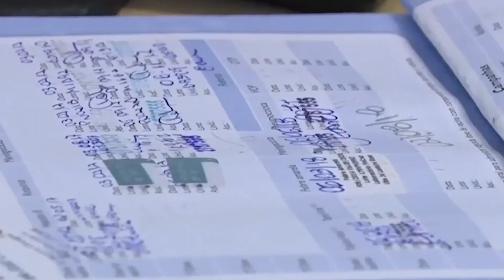A importância da vacinação para a saúde pública | Aprendi com o Papai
A importância da vacinação para a saúde pública é o tema de hoje para a redação do Enem